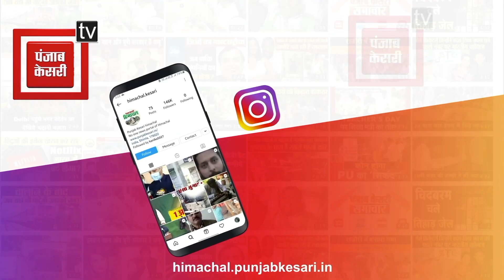ऊना में खनन माफियाओं की खैर नहीं ! अब चोर रास्तों पर भी पुलिस की पैनी नजर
पुलिस के रडार पर अवैध खनन माफिया

हाईवे के बाद अब चोर रास्तों पर पुलिस का फोकस

खनन माफिया की कमर तोड़ने का है लक्ष्य

ऊना में तैनात की गई अतिरिक्त पुलिस फोर्स